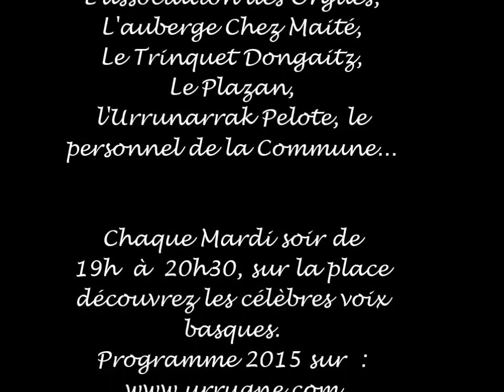Mardis d'Urrugne 2014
Passez une agréable soirée à Urrugne : chaque mardi de l'été de 19h à 20h30 sur la place du village.
Des chants ou des danses basques, animation gratuite.